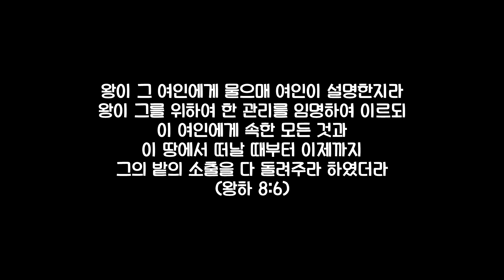작은 자의 하나님 | 열왕기하 8장 | 문목사의 1분 묵상